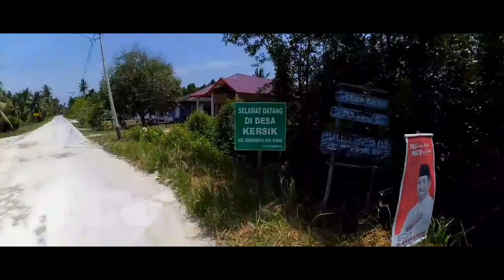Desa Kersik, Kecamatan Marangkayu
Perjalanan balik ke Pokmaswas Sumberlaut saat PKL.